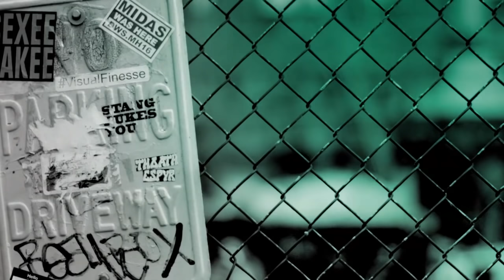Gwilym Lee, Joe Mazzello & Allen Leech Talk "Bohemian Rhapsody"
"Bohemian Rhapsody" traces the meteoric rise of Queen through their iconic songs and revolutionary sound. They reach unparalleled success, but in an unexpected turn Freddie, surrounded by darker influences, shuns Queen in pursuit of his solo career. Having suffered greatly without the collaboration of Queen, Freddie manages to reunite with his bandmates just in time for Live Aid. Actors Gwilym Lee, Joe Mazzello & Allen Leech discussed the film.